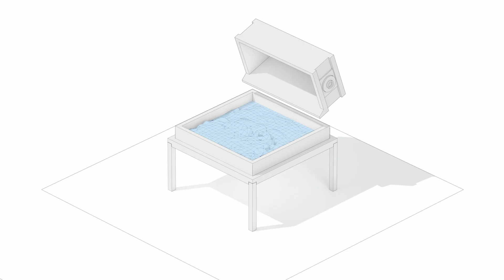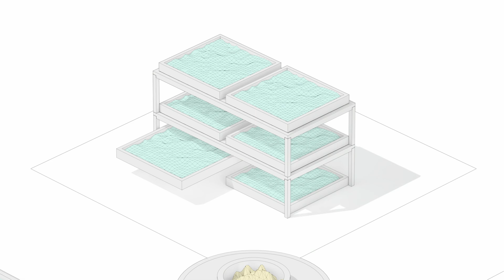Understanding Heirloom's Direct Air Capture Technology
Heirloom is a pioneering climate technology developer scaling a next-generation direct air capture platform that accelerates the natural carbon-absorbing abilities of limestone, delivering a scalable and cost-effective solution for CO2 removal and utilization.

Our technology process can be broken into two phases: carbonation and regeneration. In the carbonation phase, crushed hydrated lime (calcium oxide) is spread across vertically stacked trays, where it absorbs CO2 from the air over the course of about three days, forming limestone. In the second phase, regeneration, the limestone is fed into a high-efficiency kiln where it’s heated in a process called calcination. This thermal process breaks it down into two products: a pure stream of CO₂ gas, and calcium oxide powder. The captured CO₂ is directed for permanent storage or utilization. Meanwhile, the calcium oxide is mixed with water to form slaked lime (calcium hydroxide), which is loaded onto trays to begin the entire cycle again. This closed-loop system enables continuous capture carbon, utilizing the same materials which creates a scalable, efficient, and permanent way to capture carbon from the atmosphere.